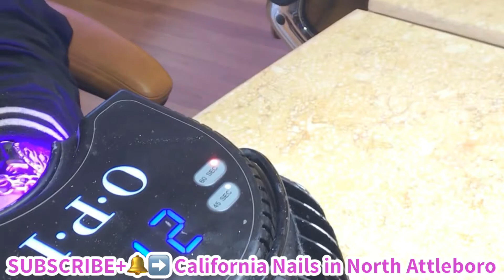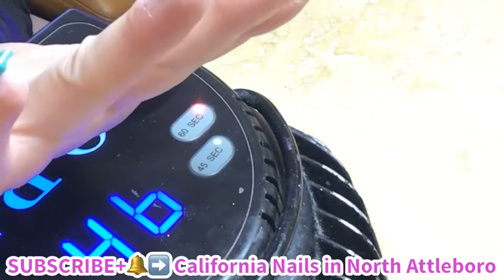How to make starfish Nails-TUTORIAL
California Nails in North Attleboro